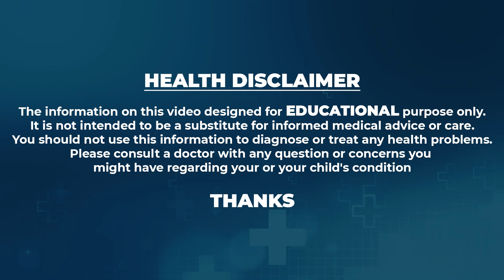బ్రెయిన్ స్ట్రోక్ వచ్చే ముందు మీకు కనిపించే లక్షణాలు | Ischemic Stroke Symptoms and Treatment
Watch►బ్రెయిన్ స్ట్రోక్ వచ్చే ముందు మీకు కనిపించే లక్షణాలు | Ischemic Stroke Symptoms and Treatment |@SumanTVChannel